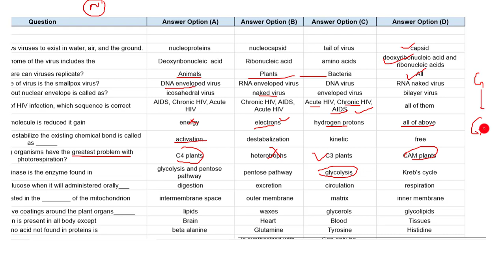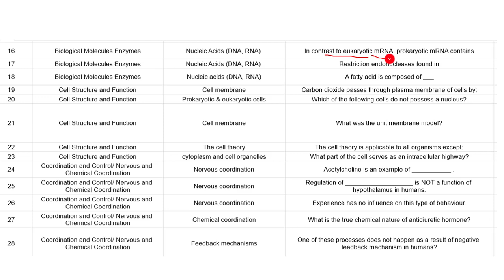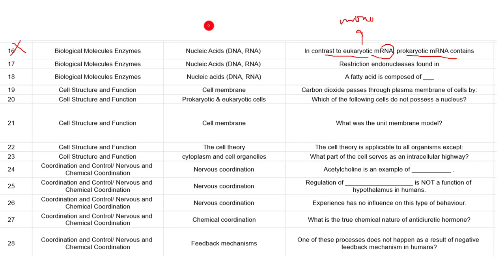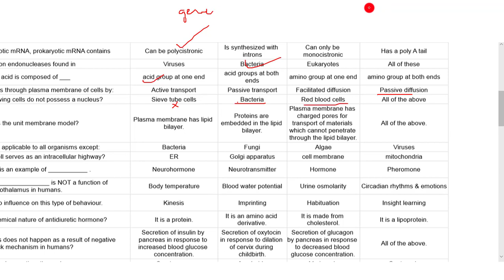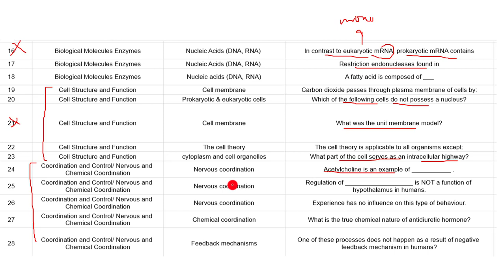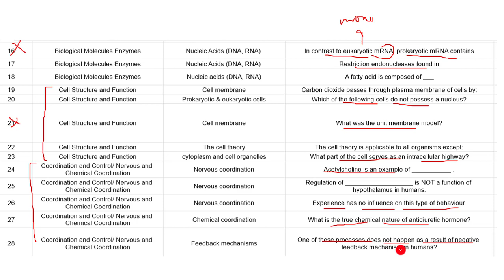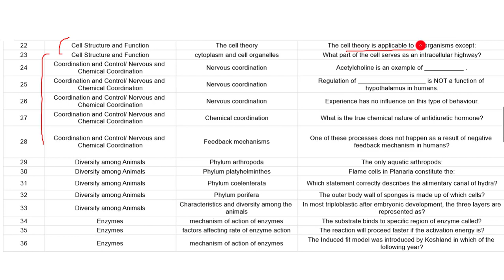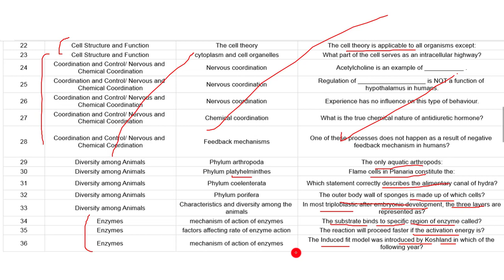PMC SAMPLE PAPER 2021 - PART 3 - BIOLOGY SECTION